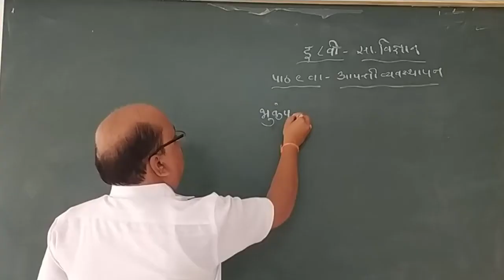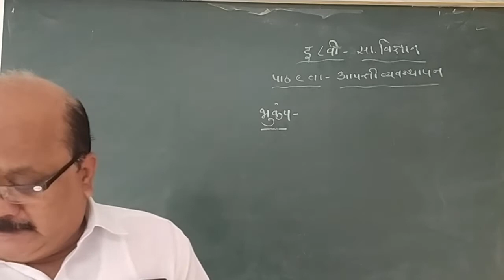8th | विज्ञान | Chp 9 | आपत्ती व्यवस्थापन | V2 | V-School